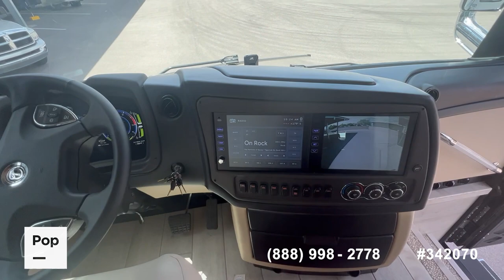[UNAVAILABLE] Used 2022 Allegro Bus 40IP in Tucson, Arizona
2014 Hurricane 34F in United States - $54,999